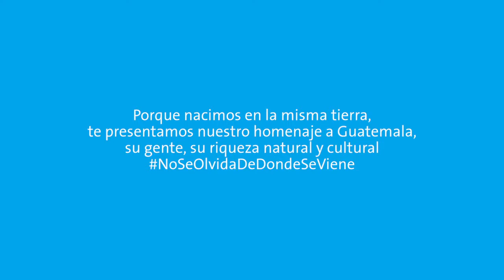No Se Olvida De Dónde Se Viene - Chimaltenango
Porque nacimos en la misma tierra, compartimos nuestras raíces.